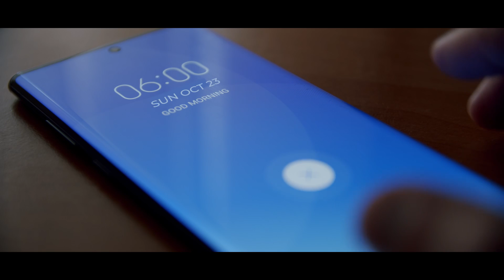Have a Break-less Diwali with Unacademy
Have a Break-less Diwali with Unacademy, and let the festivities continue with Exam Preparations

You can enroll in Unacademy Subscription and get the following benefits:
1. Learn from your favorite teacher
2. Dedicated DOUBT sessions
3. One Subscription, Unlimited Access to Live Online Classes and Videos
4. Real-time interaction with best-in-class teachers
5. You can ask doubts in live online classes
6. Limited students in each Class
7. Download the videos & watch them offline
Feel free to spread the word – share the videos with your friends and classmates.